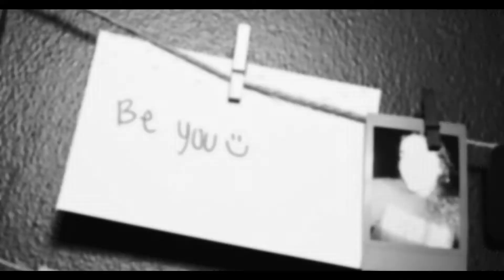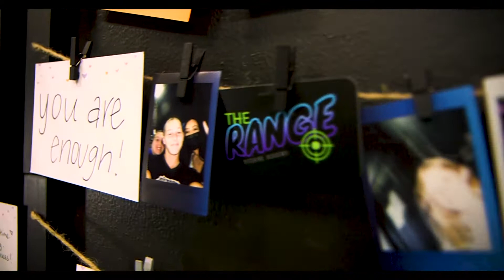The Range Pitching Academy Trailer 2022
It's a system. It's a brand. It's a culture.  Want to feel better about yourself as a pitcher? Follow us at The Range